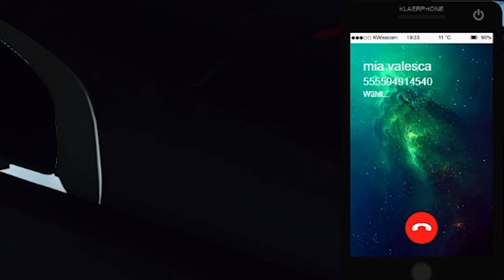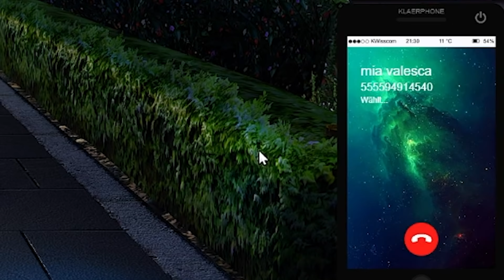Das NEUE SPLS Teammitglied & der Zeppelin | GTA 5 RP Highlights